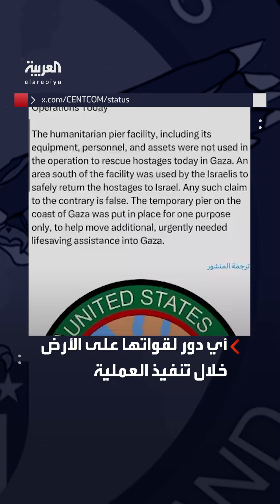أميركا تنفي: لم نشارك بعملية تحرير الأسرى في مخيم النصيرات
بعد تقارير تحدثت عن دخول قوات عسكرية عبر شاحنات المساعدات من ميناء غزة المؤقت.. أميركا تنفي: لم نشارك بعملية تحرير الأسرى في
لمعرفة أحدث المستجدات.. عبر البث المباشر من هنا ⤵
وبإمكانكم متابعة العربية على منصات التواصل